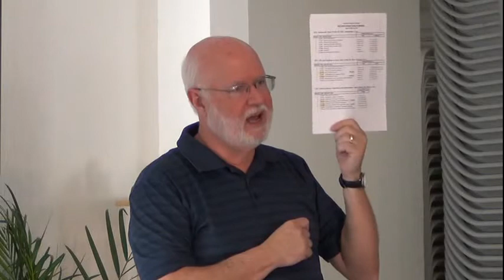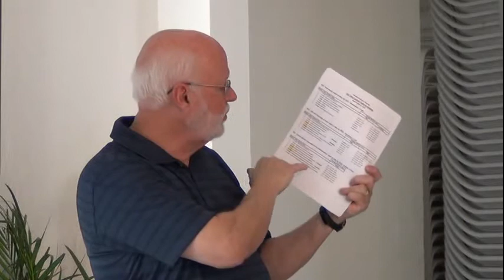OT3 Intro to Pentateuch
Intro class to the first five books of the Bible. Class lecture for Lakeside Institute of Theology.